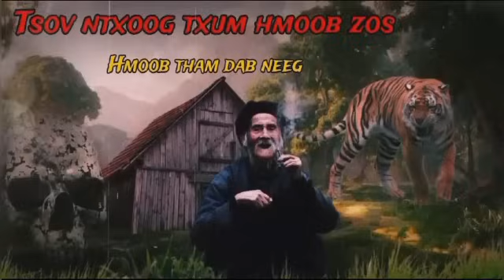Dab neeg tsov ntxoog txum hmoob zos...4/1/2024